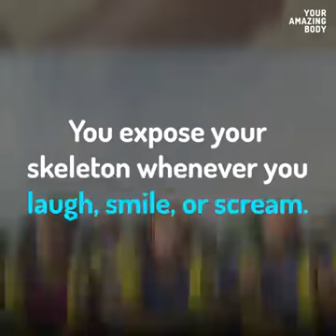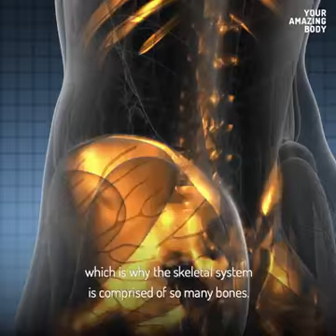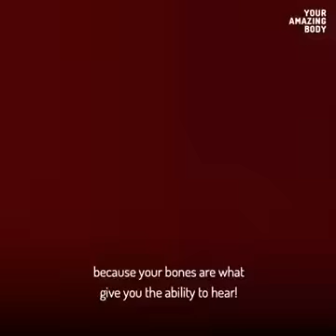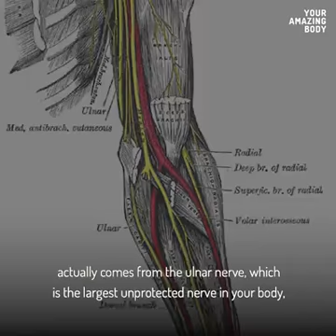The breakdown on your bones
La falla en tus huesos